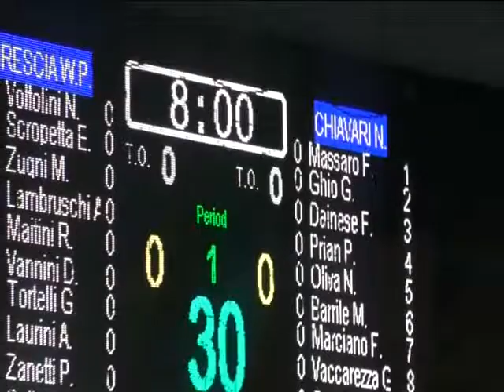Pallanuotando del 22 dicembre 2016 puntata n 9 blocco 1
Arrivano da lontano gli ospiti di Pallanuotando ,puntata di fine anno: da Rio de Janeiro Ricardo Azevedo ,allenatore della nazionale femminile della Cina, da San Francisco , Luca Cupido centrovasca Nazionale USA, e il presidente dello S.C. Quinto, Giorgio Giorgi.In questo blocco  il riassunto del campionato di A1 e A2, le interviste a bordo vasca ad Angelini, Mangiante, Figlioli, Pezzuto, Dainese e Sussareello, spaziando dalla vasca di mompiano a Brescia, ad Albaro a Genova, alla Baldini di Camogli